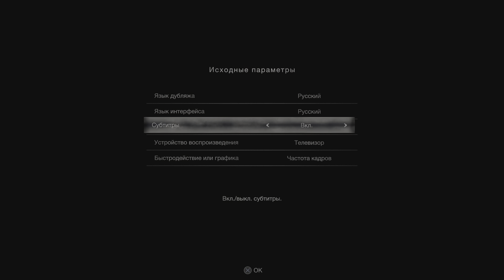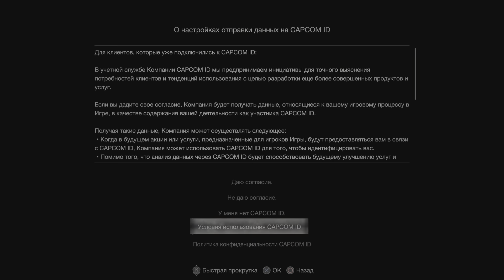Resident Evil 4: Глава 1